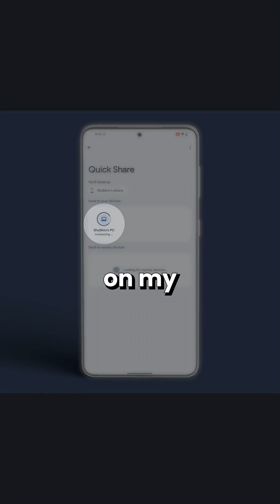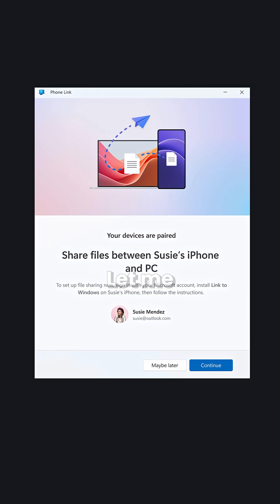People forget about Quick Share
Everyone knows about AirDrop but what about Quick Share?